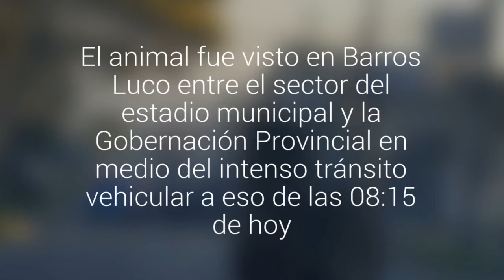A todo galope captaron a solitario caballo por céntrica avenida de San Antonio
El animal fue visto en Barros Luco entre el sector del estadio municipal y la Gobernación Provincial en medio del intenso tránsito vehicular a eso de las 08:15 de hoy.